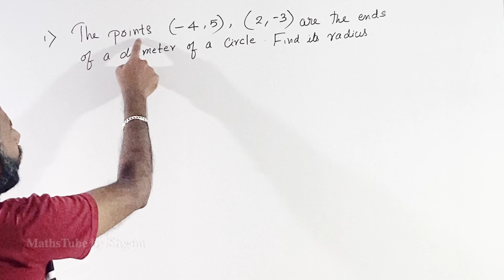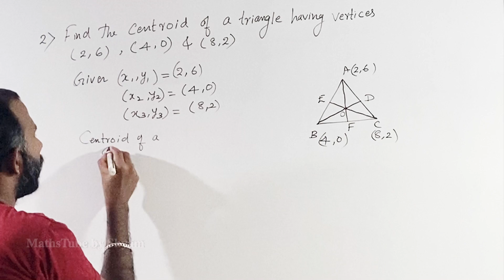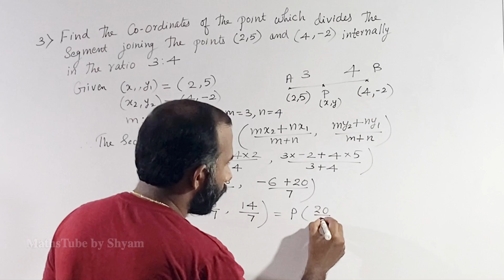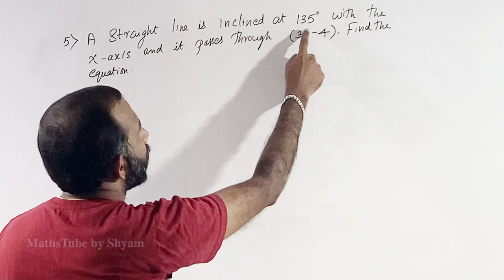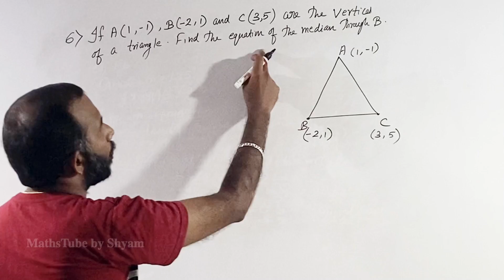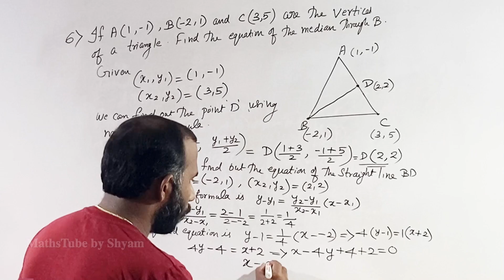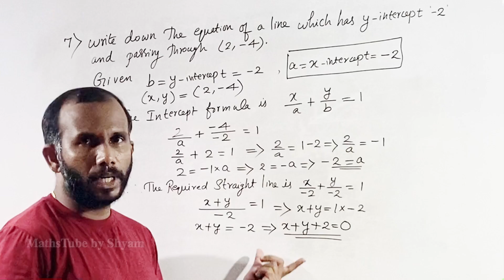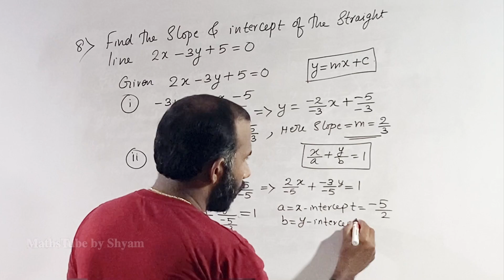Co-ordinate Geometry|Part-1|Straight Lines|Important Problems|Mathematics-1|Distance Formula...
Polytechnic revision 2021 syllabus...

Co-ordinate geometry...

Equations of straight lines...

Slope point form...

Two point form...

intercept form...

Very important...

section formula...

centroid of a triangle...

distance formula...

Shortcuts For PSC, SSC, Bank, CGL, LP/UP Assistant & RRB Exams..